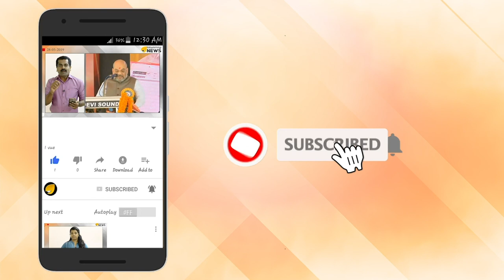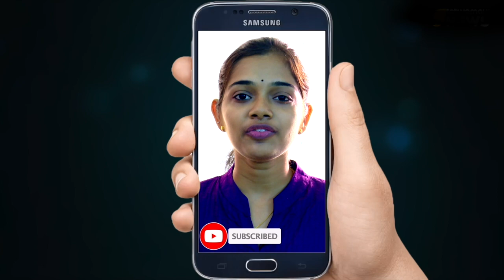കര്‍ഷകരുടെ അവകാശങ്ങള്‍ ഉയര്‍ത്തി പിടിച്ച അഭിഭാഷകന്‍, യുവാക്കളുടെ കരുത്ത്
കര്‍ഷകരുടെ അവകാശങ്ങള്‍ ഉയര്‍ത്തി പിടിച്ച അഭിഭാഷകന്‍, യുവാക്കളുടെ കരുത്ത്; ലോകസഭയിൽ താരമായി തേജസ്വി സൂര്യ;

യുവ എംപിയായി വാര്‍ത്തകളില്‍ ഇടംനേടിയ തേജസ്വി ലോക്‌സഭയിലെ ആദ്യ പ്രസംഗത്തില്‍ തന്നെ താരപരിവേഷമണിഞ്ഞു. ആരെയും ആകര്‍ഷിക്കുന്ന തരത്തില്‍ ഇംഗ്ലീഷിലും കന്നഡയിലുമായിരുന്നു പ്രസംഗം. മുന്‍ കേന്ദ്ര മന്ത്രി അനന്ത് കുമാറിന്റെ മണ്ഡലമായിരുന്ന ബാംഗ്ലൂര്‍ സൗത്തില്‍ 3.31 ലക്ഷം വോട്ടിന്റെ ഭൂരിപക്ഷത്തിനാണ് 28കാരനായ തേജസ്വി വിജയിച്ചത്